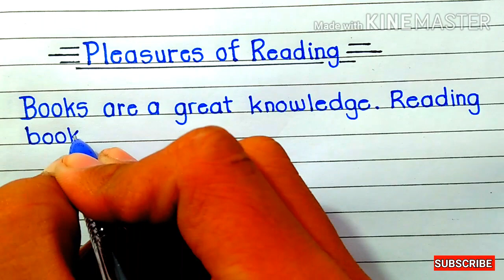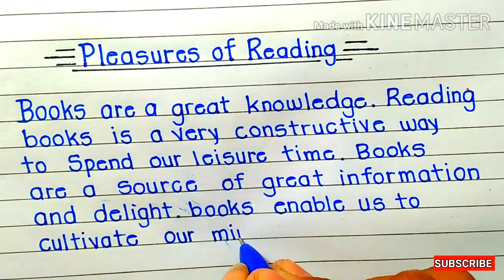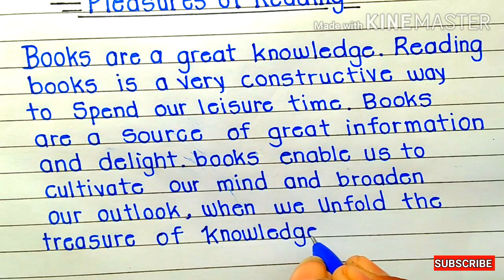Pleasure of reading // write a short Paragraph on pleasure of reading in English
In this video we will learn and write best paragraph writing in English
write a short paragraph on pleasure of reading in English

please
Don't forget